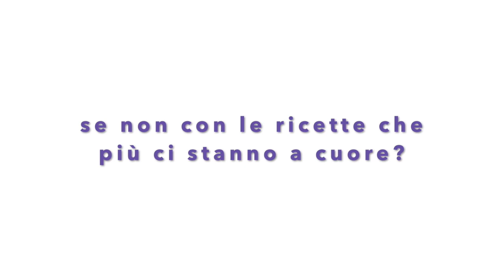Tutte le Pasque d'Italia a FICO - Pillola 01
Questa strana Pasqua italiana quanti sapori ha? 🤷

Lo abbiamo chiesto alle persone che lavorano a FICO, come Pasquale di Pastificio di Martino A Fico perché, anche se distanti, restiamo uniti come sempre nella voglia di condividere le ricette e le tradizioni da tutte le regioni del nostro Paese!

E tu con quali piatti festeggi?